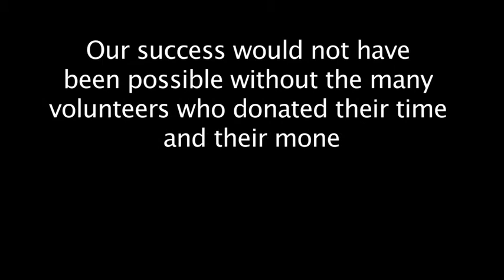Let's GET Together!!!